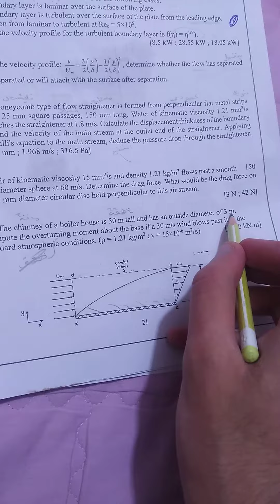فلود باوندري لير الجامعه التكنلوجية boundry layer مثال13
هذا دفتر القوانين مال الباوندري لير والملاحظات اللي شرحت عليه بالفيديو